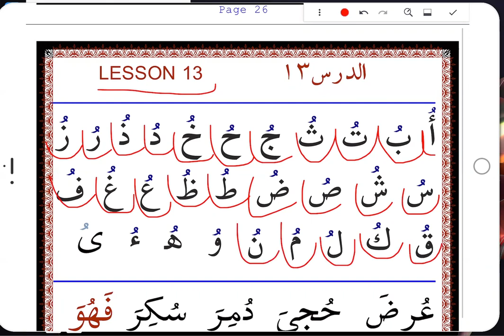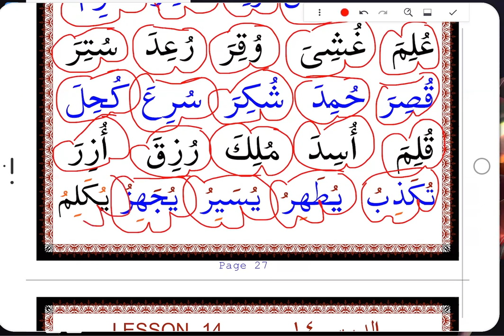LESSON 13 PAGE 27 HOW TO READ THE QURAN AND WRITE EASILY